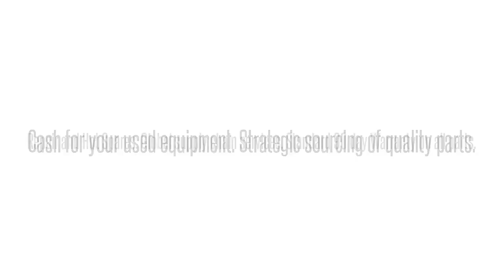1181426L2 SIC4RX5DAAAdtran 1181426L2 SIC4RX5DAA SIC4RX5 ADTRAN TA3000 ADSL/DSL MODULE: We buy/sell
Adtran 1181426L2  SIC4RX5DAA SIC4RX5 ADTRAN TA3000 ADSL/DSL MODULE International parts exchange. Buy/sell used equipment here. 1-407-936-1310